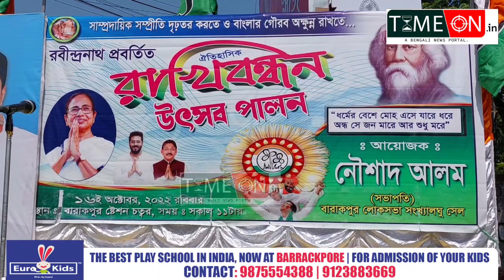সাম্প্রদায়িক সম্প্রীতি দৃঢ় করার আহ্বান জানিয়ে আয়োজিত হলো রাখি বন্ধন উৎসব